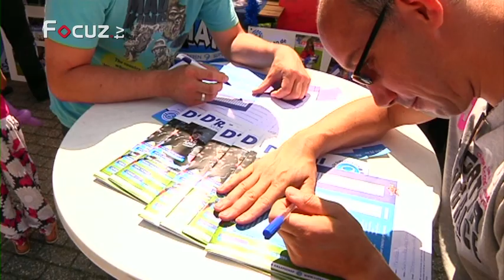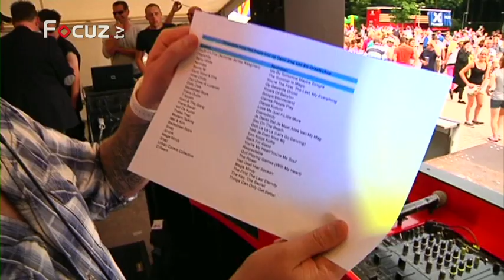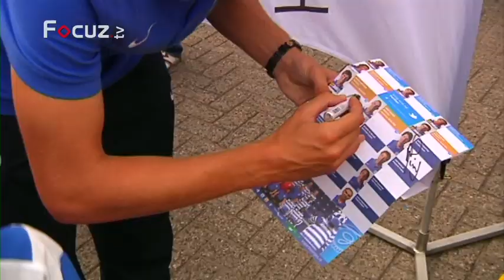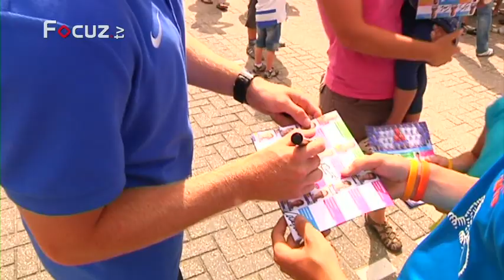De Warming Up Afl. 11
Programma over de voorbereiding van De Graafschap op het nieuwe seizoen. In deze elfde aflevering een compilatie van de opendag